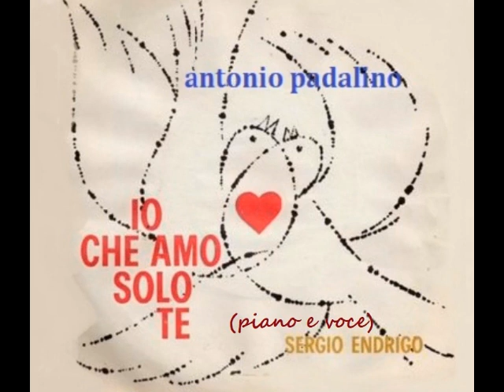IO CHE AMO SOLO TE (piano e voce) antonio padalino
1962  Sergio ENDRIGO   Questo è un brano che non mi stanco mai di cantare. Le canzoni eterne, del mondo, di un'altra epoca.